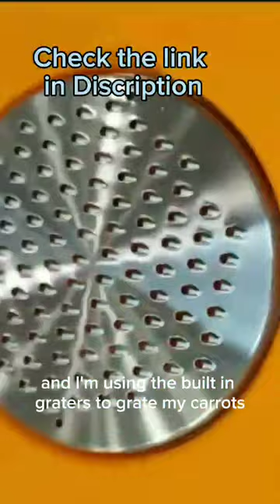amazon best mixing bowls reviews: best mixing bowls with lids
Prime Big Deal Days: 20PCS Stainless Steel Mixing Bowls Set
Unveiling Prime Deals: 20PCS Stainless Steel Mixing Bowls Set..
To Order:

 "Welcome to our exclusive Prime Big Deal Days showcase! In today's Youtubeshorts, we have an exciting product to share with you: a 20PCS Stainless Steel Mixing Bowls Set with Airtight Lids and 3 Grater Attachments.

Upgrade Your Kitchen Essentials with Mixing Bowls Set - Prime Big Deal Days"
Introduction:
In this video short, we showcase the ultimate kitchen essential - the Mixing Bowls Set with Airtight Lids. With its 20PCS stainless steel nesting bowls and 3 grater attachments, this set is a must-have for every cooking enthusiast.

0:00 - Introduction: Discover an amazing deal during Prime Big Deal Days! We present to you a 20PCS Stainless Steel Mixing Bowls Set with Airtight Lids and 3 Grater Attachments.
0:15 - Features and Versatility: These nesting bowls are made from high-quality stainless steel, ensuring durability and long-lasting performance. With airtight lids, your ingredients stay fresh for longer durations.
0:30 - Creative Possibilities: The 3 grater attachments included in the set allow you to grate, shred, and slice ingredients with ease. From cheese to vegetables, these attachments make food prep a breeze.

Don't miss out on the unbeatable deals available during Prime Big Deal Days to upgrade your kitchen essentials. Get your hands on the Mixing Bowls Set with Airtight Lids, featuring 20PCS stainless steel nesting bowls and 3 grater attachments. Elevate your cooking experience and enjoy the convenience and versatility this set brings to your kitchen.
Thank you for joining us during Prime Big Deal Days and learning about the amazing Mixing Bowls Set with Airtight Lids and 3 Grater Attachments. Happy cooking!

amazon prime day 2023 best stainless steel mixing bowls Baking and prepping bowls Durable stainless steel bowls amazon musthaves Multi-size nesting bowls Space-saving mixing bowls Non-slip bottom mixing bowls Mixing bowls with grater attachments Stainless steel nesting bowls Airtight lid mixing bowls Versatile mixing bowls best mixing bowls with lids best mixing bowls set best mixing bowls reviews amazon prime day 2023 Prepping